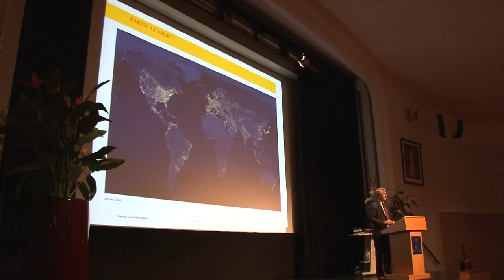Sfeerimpressie Jaarcongres 2012 van De Maatschappij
Dit is een sfeerimpressie van het Jaarcongres van De Maatschappij dat op 8 oktober 2012 in de Koninklijke Militaire Academie in Breda is gehouden.